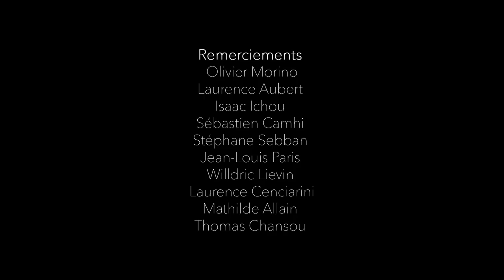GLAMORY - DANCER IN PARADISE [Official music video]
GLAMORY - "DANCER IN PARADISE" - from the new album "GLAM OVER", out July 15th 2016 (7us/7Hard Records).

Music in the car : "THE SOURCE" (Aubert / Casagrande) - also from the new album GLAM OVER.

DANCER IN PARADISE song :
Produced by : GLAMORY
Distribution : 7us/7Hard Records
Lyrics by : Lionel Aubert

DANCER IN PARADISE music video :
Produced by : GLAMORY and Franck Sémonin
Directed by : Franck Sémonin and Lionel Aubert
Vid editing by : Franck Semonin and Lionel Aubert
Colour grading by : Vladimir Nassyrkine
Sound post-production : Studio Artmusic - Sébastien Camhi (France)